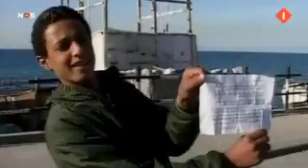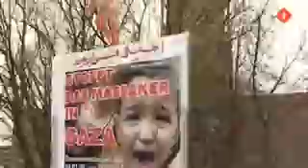NOS Nieuws 20uur 10 jan 2009 - Gaza oorlog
War on terror against children - demonstration in front of the Dutch Royal Palace in Amsterdam with balloons in the color of the flag.